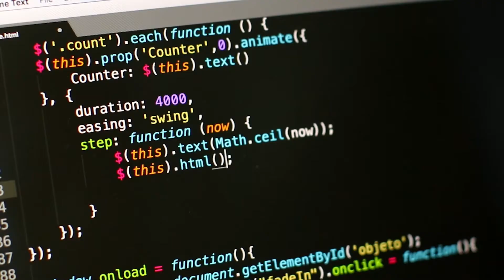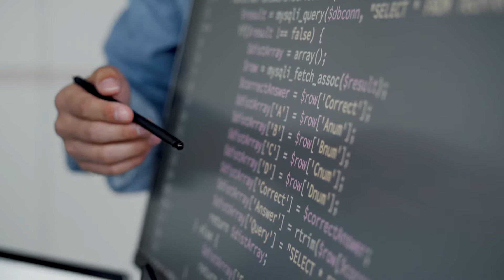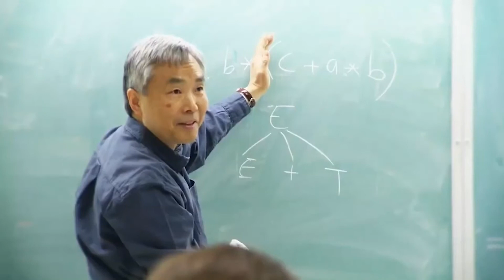Welcome to the UW-Madison Computer Sciences Department!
An overview of the UW-Madison Computer Sciences Department, created for the Grace Hopper Celebration 2021
Created by Kurtis Seufzer